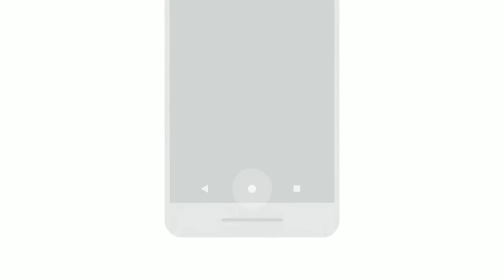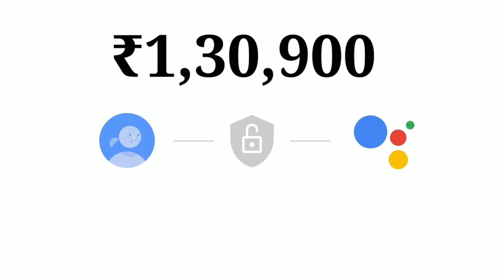Google की जानकारी ले लो? जानकारी जरूर ले Amazing Facts video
Google Amazing Facts Video

Google search

Google ki jankari

Google facts